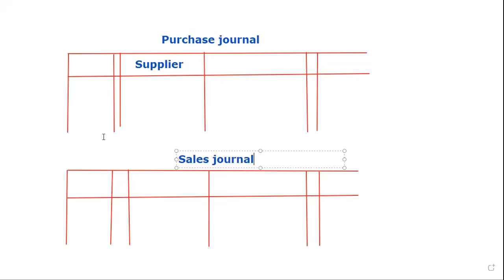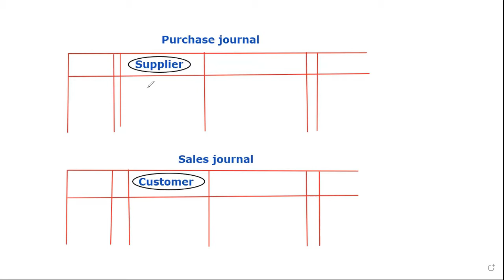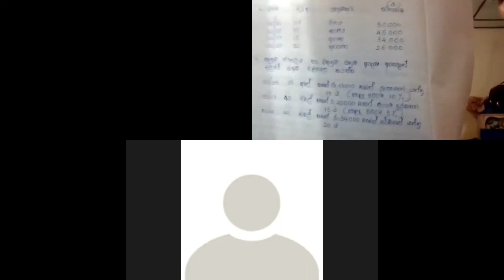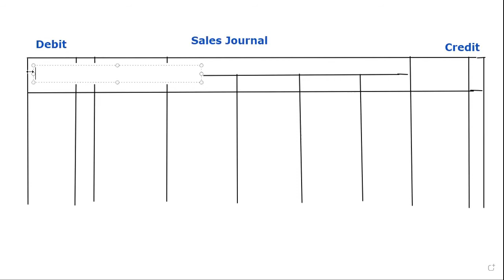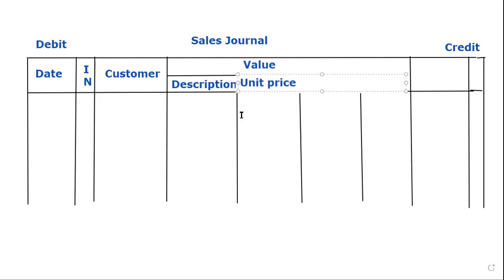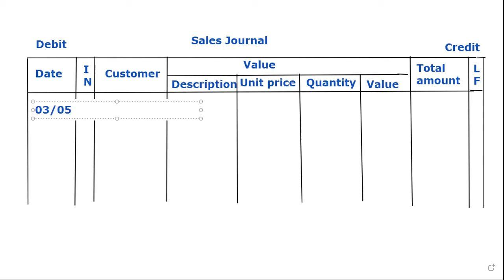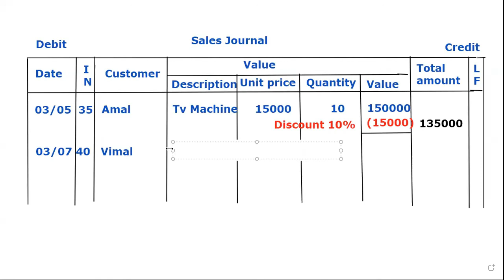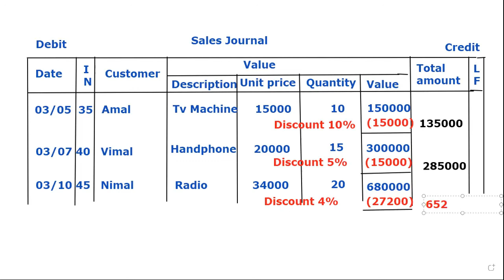Grade 10 - Accounting ( Lesson 10 -Sales Journal )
Prepared the other ledger accounts.